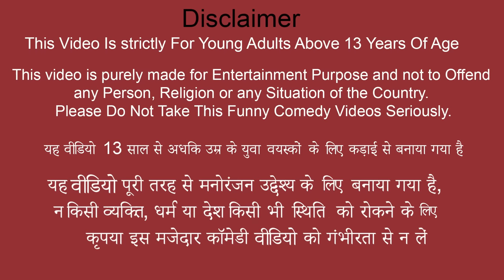गोलगप्पे वाला बना क्रोरेपति Golgappa Wala Bana Crorepati Comedy Hindi Kahaniya New Comedy Video 2022